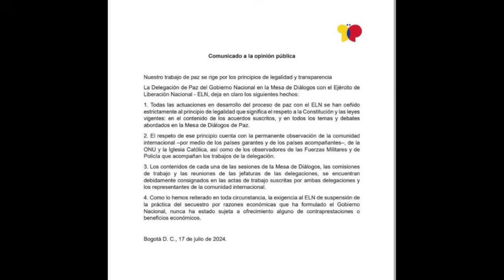Interrogatorio de Olmedo López llegó a medio de comunicación en medio de una piñata?GRAVES DENUNCIAS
O se los entregó la propia CORTE Suprema?

Olmedo López prende el ventilador y señaló a ministros, funcionarios, congresistas y alcaldes entre otros.

Además dijo que recibió órdenes para entregar contratos al ELN  “Sé leer entre líneas, uno de esos contratos iba para Arauca y el posterior anuncio de los miembros del ELN de volverse a sentar en la mesa de negociación”